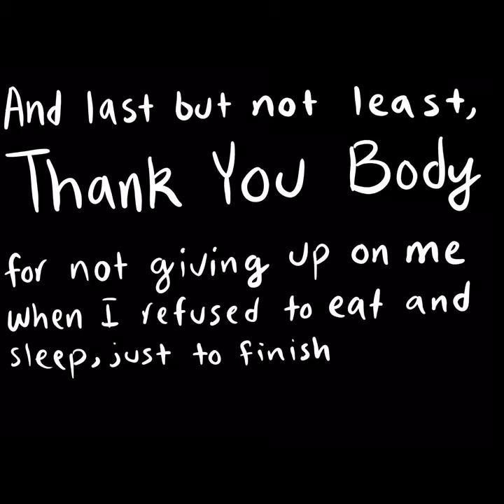Sunset Song Comic Book: Death of John Guthrie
Artist Noor Khamis Mohamed illustrates and voices the death of John Guthrie from Sunset Song.

"But a worse thing came as that slow September dragged to its end, a thing she would never tell to a soul, festering away in a closet of her mind the memory lay, it would die sometime, everything died, love and hate; fainter and fainter it had grown this year till but half she believed it a fancy, those evening fancies when father lay with the red in his face and his eye on her, whispering and whispering at her, the harvest in his blood, whispering her to come to him, they'd done it in Old Testament times, whispering You're my flesh and blood, I can do with you what I will, come to me, Chris, do you hear?

And she would hear him and stare at him, whispering also, I won't, they never spoke but in whispers those evenings. And then she'd slip down from his room, frightened and frightened, quivering below-stairs while her fancies raced, starting at every creak that went through the harvest stillness of Blawearie house, seeing father somehow struggling from his bed, like a great frog struggling, squattering across the floor, thump, thump on the stairs, coming down on her while she slept, that madness and tenderness there in his eyes.

She took to locking her door because of that wild fear. The morning of the day she woke to find him dead she leaned out from her bedroom window and heard Long Rob of the Mill, far ayont the parks of Pessie's Knapp, out even so early, hard at work with his chaving and singing, singing Ladies of Spain with a throat as young and clear as a boy's. She had slept but little that night, because of the fear upon her and the tiredness, but that singing was sweet to hear, sweet and heart-breaking, as though the world outside Blawearie were singing to her, telling her this thing in the dark, still house could never go on, no more than a chance and an accident it was in the wind-loved world of men."